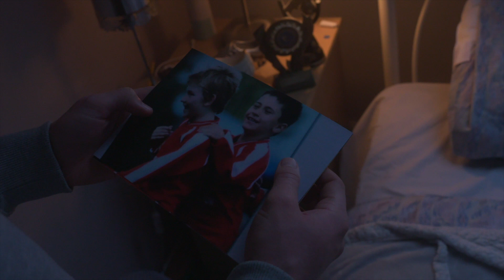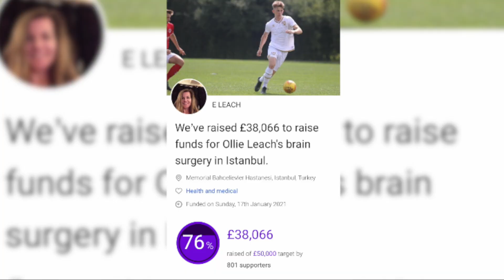LEACH | Short Documentary by Joshua Fenner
LEACH - A Mind of Integrity
A short documentary focusing on the life of Oliver Leach, a 20 year old MK Dons footballer who overcame brain cancer
Written, Directed and Edited by Joshua Fenner with help from Donovan Ford and James Erridge
Nottingham Trent University Filmmaking 2nd Year
Socials -